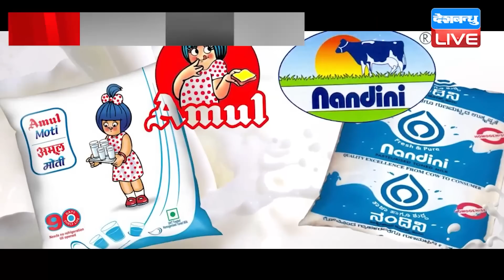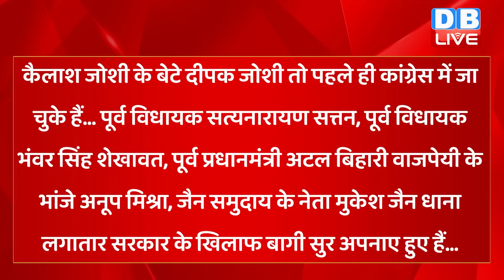din bhar ki khabar | news of the day, hindi news india |top news | Rahul Bharat jodo yatra